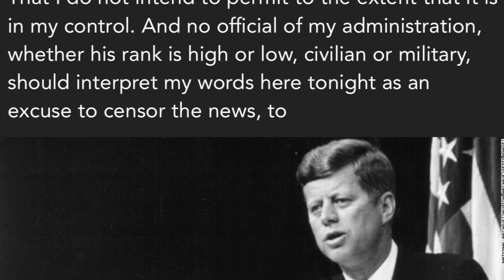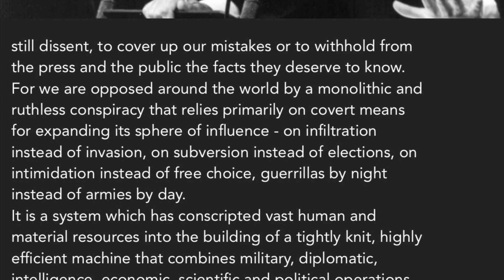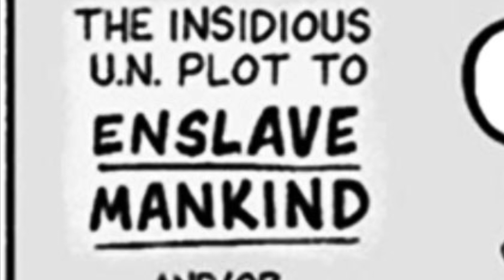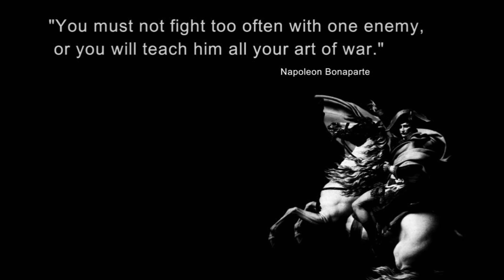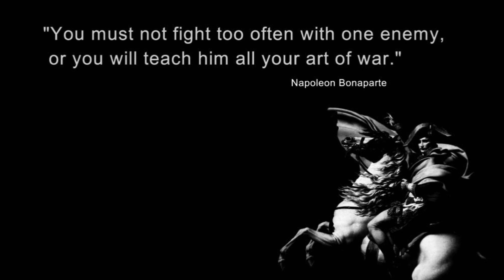Le Mémorial de Ste. Hélène, Tome 7, 418-427.